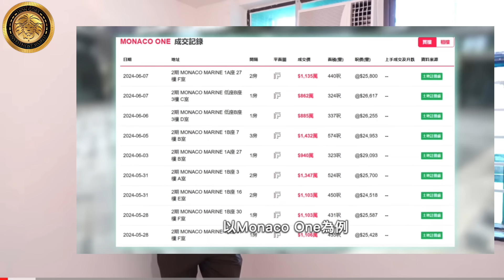天才課程｜如何說服新樓業主俾你間房租上租？